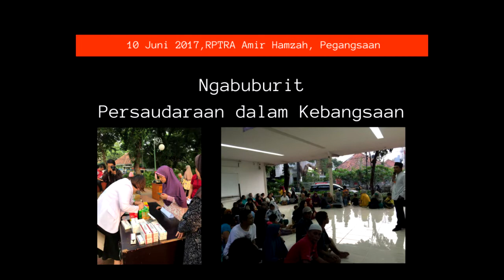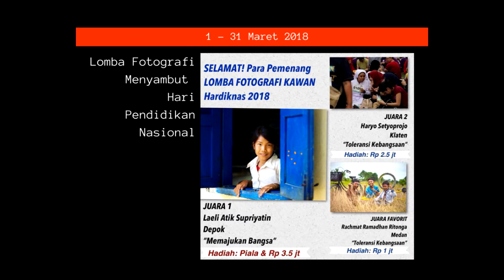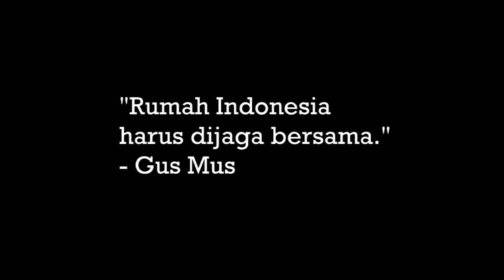Komunitas Kawal Nusantara (Lagu: Pesona Indonesia - Saykoji feat. Della MC & Guntur Simbolon)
Kawal Nusantara mempunyai visi mengawal kebinekaan Indonesia secara aktif dalam semangat cinta Pancasila melalui kegiatan-kegiatan yang bertujuan membangun persaudaraan dalam kebangsaan.